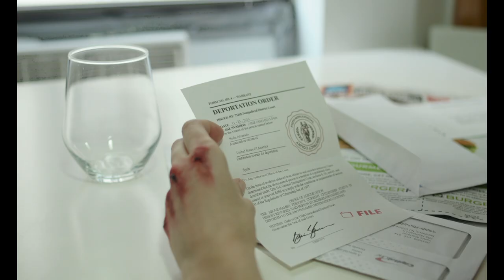"Todo Esta Bien" - A Spanish Short Film (2020)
2020 NYU Spring Sight & Sound Festival: Audience Choice Award

2020 New York Latino Film Awards: Semi-Finalist

Directed/Written/Edited by Sebastian Martinez

Director of Photography: Haruka Yamakawa
Production Sound/Boom Op: Johanna Xue
Gaffer/Boom Op: Frank Scott
Language/Story Consultants: Pedro Martinez & Camelia Iturregui
Makeup Artist: Zara Lemieux
Music Composer: Brendan Donovan
Craft Services: Yanina & Pedro Martinez, Brinkley Smithers

STARRING:
Mafalda Pinto Correia
Carlos Chancay
Damaris Isales

Special Thanks: Jared Rushanan & Emma Grace Wright